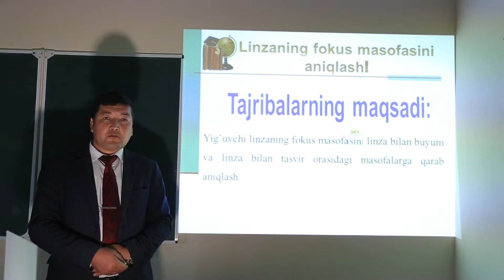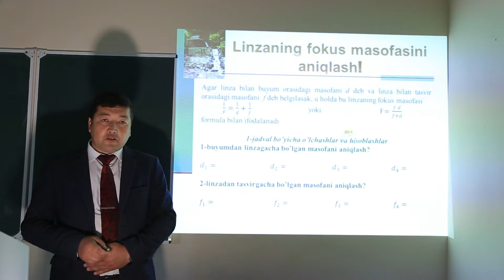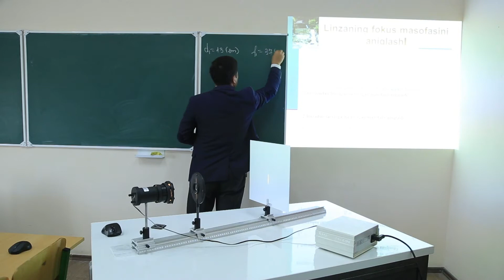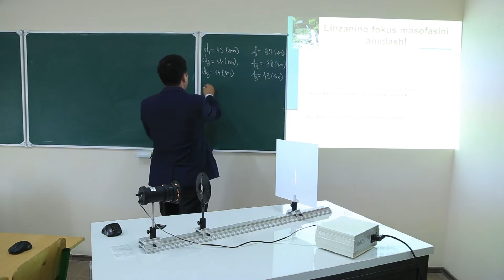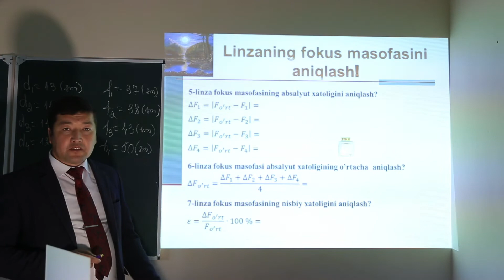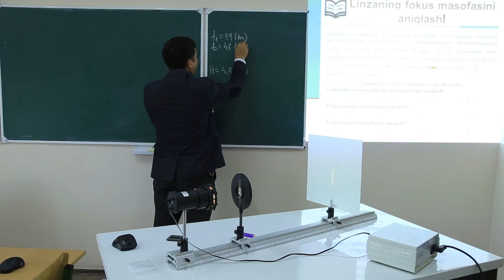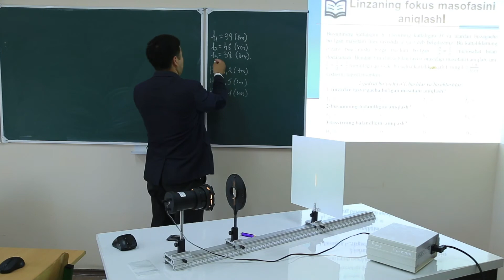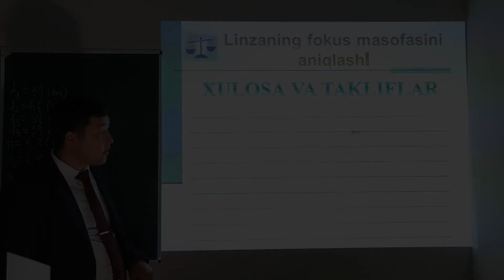Linzaning fokus masofasini aniqlash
OTM: Jizzax politexnika instituti
Fan: Fizika
Mavzu: Linzaning fokus masofasini aniqlash
O'qituvchi: Mamatkulov B